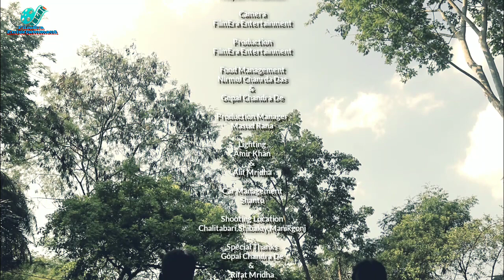Babui Pakhir Basa | বাবুই পাখির বাসা | Bangla Short Film | Hayder Ali Saimon | Sopno TV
Story,Script & Direction:Hayder Ali Saimon
Cast:Nayan Biswas,Monjurul Hossain Montu,Nirmol Chandra Das,Abdul Rof,Shaon,Sefat & Others.
Assistant Director:Tomal Molla
Chief Assistant Director:SM Leon
Cinematography:Hayder Ali Saimon
Production:FilmEra Entertainment

Sopno tv Channel presenting all kind of entertainment videos, drama, short film, comedy natok & funny video.

*** ANTI-PIRACY WARNING ***

This content is Copyright to Sopno tv. Legal action will be taken against those who violate the copyright of the following material present.